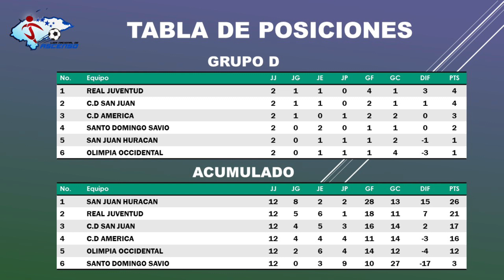Tabla de Posiciones Liga Nacional de Ascenso de Honduras Torneo de Clausura 2023-2024.